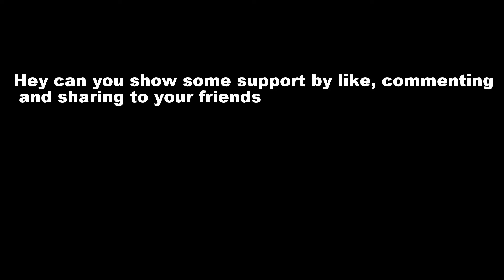honda out for some catwalks